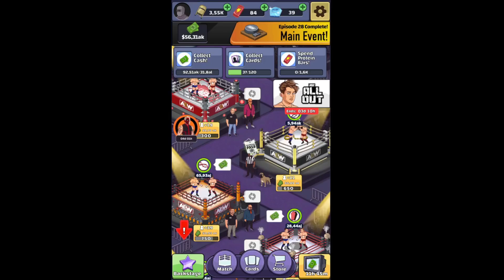EPISODE 28: RAMPAGE: MINNEAPOLIS, MINNESOTA / AEW Rise To The Top Walkthrough #28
Timestamps:
0:00 Match 1
5:47 Match 2
9:52 Match 3